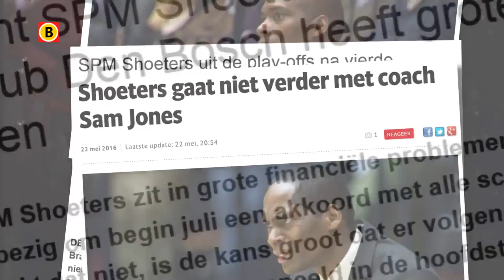Bob van Oosterhout: 'Basketbal runnen als bedrijf'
SHOOTERS - BASKETBAL - BOB - OOSTERHOUT - JOS - FREDERIKS - OVERNAME - TRIPLE - DOUBLE